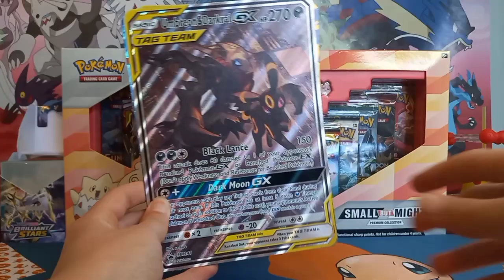Brother's Jumbo Cards!